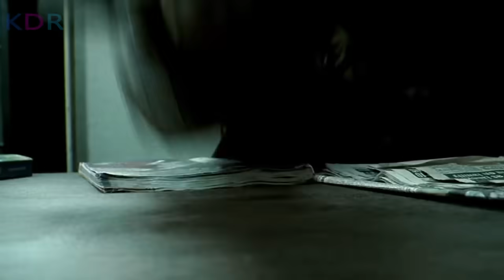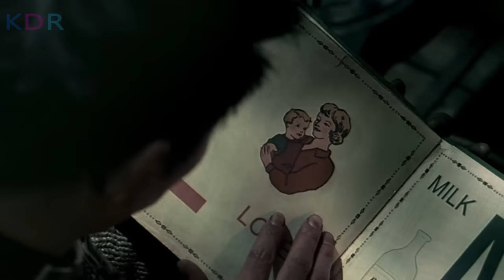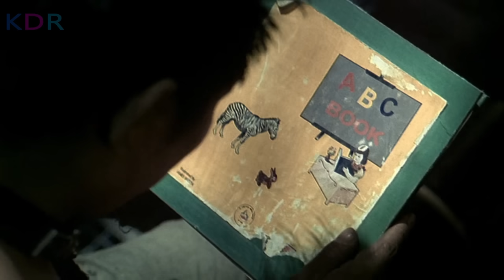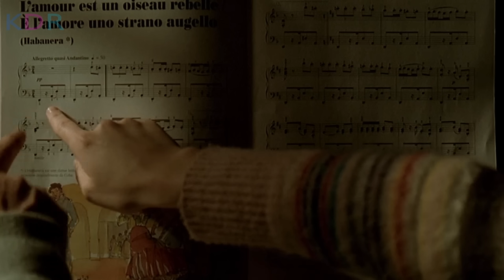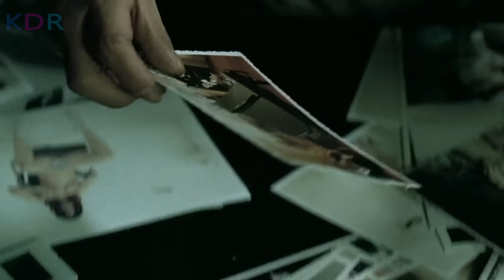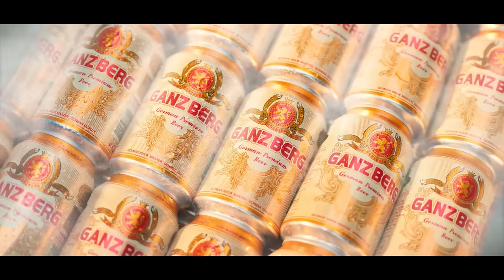ត្រូវបានគេយកចិញ្ចឹមជាឆ្កែបម្រើតាំងពីតូច តែវិជ្ជាគុណរបស់គាត់ គឺគ្មានគូរប្រៀប | Unleashed - សម្រាយរឿង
Unleashed Review; Unleashed និយាយខ្មែរ
💰ឧបត្ថម្ភគាំទ្រ ដើម្បីទទួលបានវីដេអូល្អៗមើល💰
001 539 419 (កុង ABA​ & ACleda)
04129332 (កុង Wing)
ឈ្មោះគណនី CHEA SENNARONG

នេះគឺជាការវិភាគសាច់រឿង Ender's Game! សម្រាប់អ្នកដែលដែលតែងតែនិយមតាមដាមទស្សនារឿងមួយនេះ អ្នកទាំងអស់គ្នាអាច​ចូលមើលវីដេអូមួយនេះ ស្តាប់នូវការវិភាគរប់ខ្ញុំ ហើយចូលរួមបញ្ចេញមតិយោបល់នៅក្នុង Comment Section ខាងក្រោមវីដេអូបាន! ខ្ញុំនឹងរីករាយស្វែងយល់ពីគំនិតរបស់អ្នកទាំងអស់គ្នា!